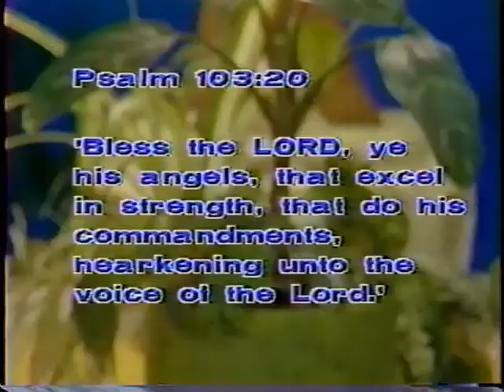Angels 6: Why Does God Use Angels? ~ Dr. Lester Sumrall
This is part six of an extremely rare, out-of-print, fifteen part teaching series from 1979, by Dr. Lester Sumrall. This is Brother Sumrall's original Angels teaching series. He teaches on the many Biblical references to angels, and what we can know about them from Scripture, and personal experience. I encountered a few minor problems while converting the old VHS tapes to digital format, so a few glitches were unavoidable.